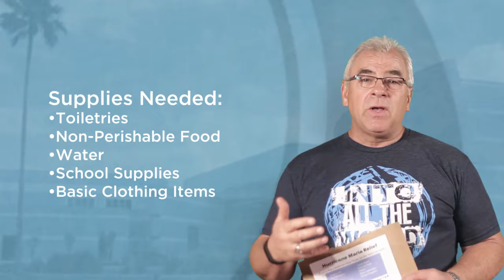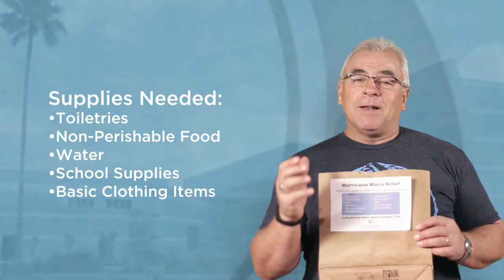Journey News 10-1-17